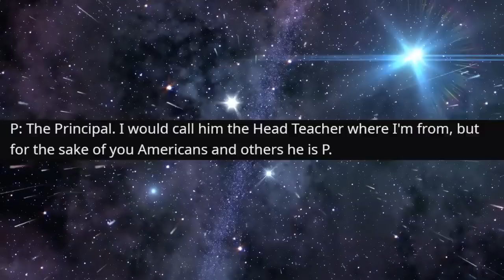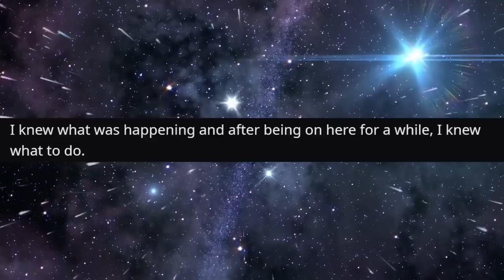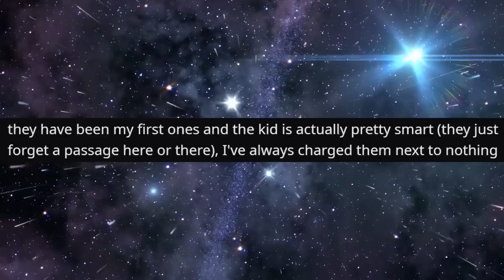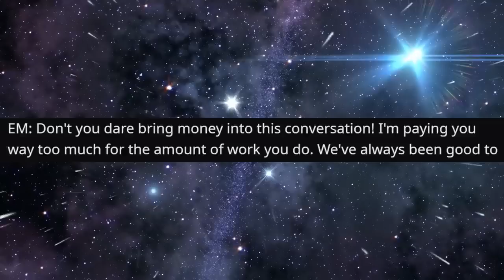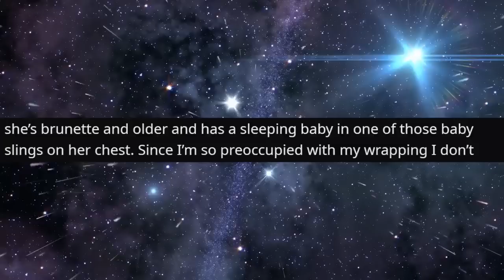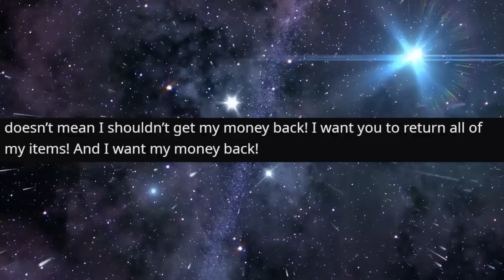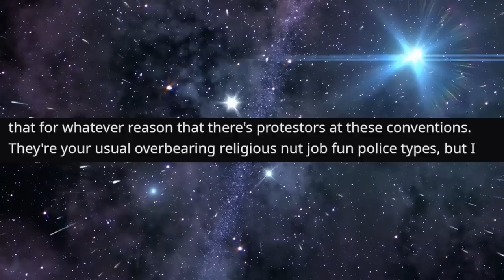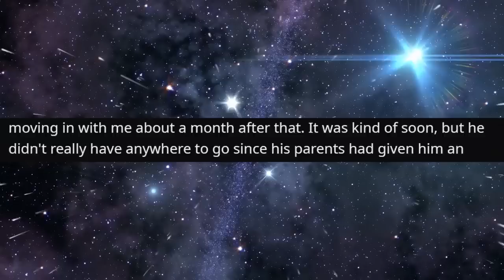r/EntitledParents - She Made me CRY with a WORD